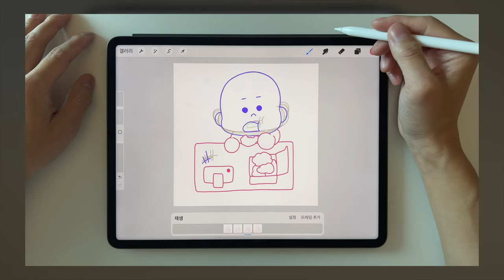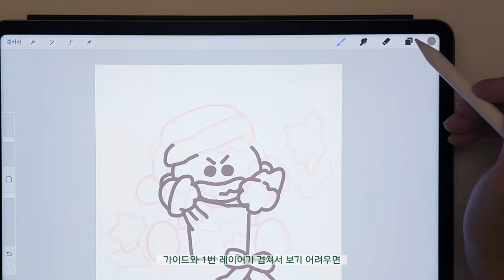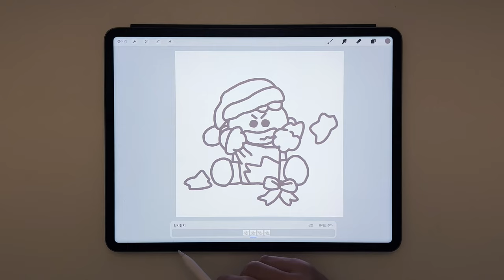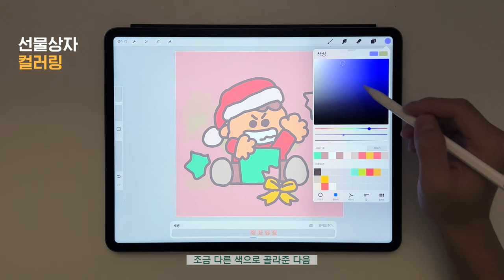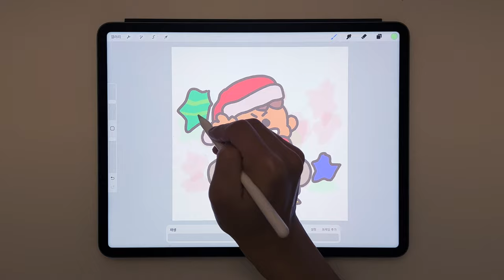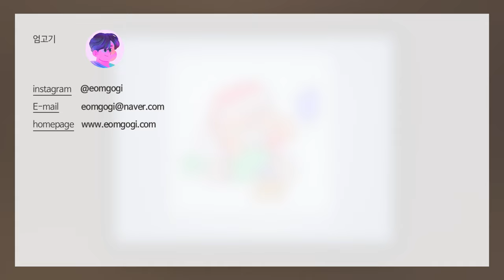4장으로 완성! 🎁 아이패드로 움티 그리기 [4K]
가이드를 따라 무한으로 포장이 뜯기는 움직이는
선물상자 이모티콘을 그려봅시다!

0:00 인트로
0:06 가이드와 브러시 설치방법
0:36 그리기 시작
2:04 2가지 컬러링 방법
2:47 컬러링 시작
4:35 저장하고 끝내기

가이드가 있으니 더 쉬울거에요!
여러분도 직접 그려보세요! 😊
사용한 앱 : 아이패드용 프로크리에이트 앱
무한선물상자 이모티콘 가이드